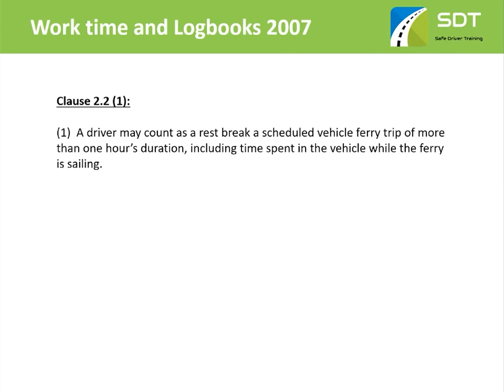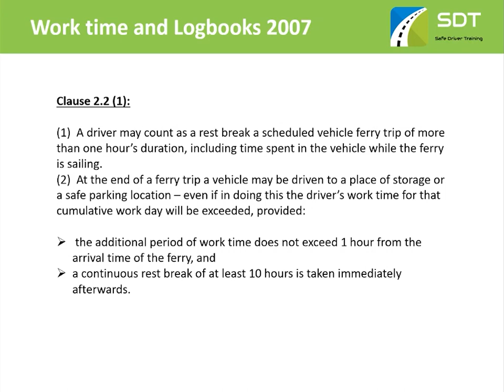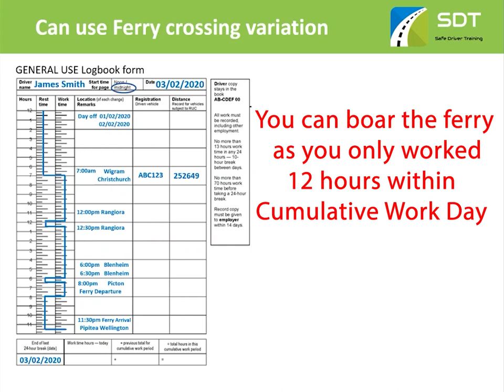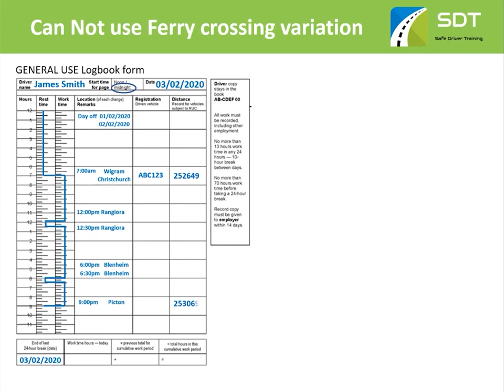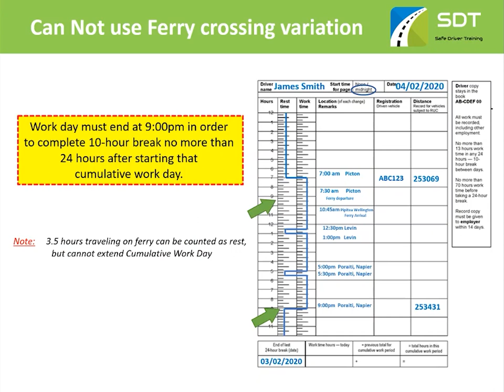Logbook Variation (Ferry Crossing)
In this video i explain how and when to use Ferry crossing variation under Work time and Logbook Rule 2007.

If you want to learn how to operate class 4 truck then look no further.
We provide:
 - class 2, 3, 4, 5 licences
 - forklift OSH and F endorsement
 - Dangerous Goods endorsement
 - V endorsement